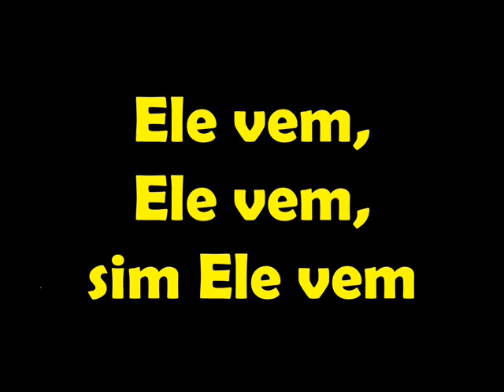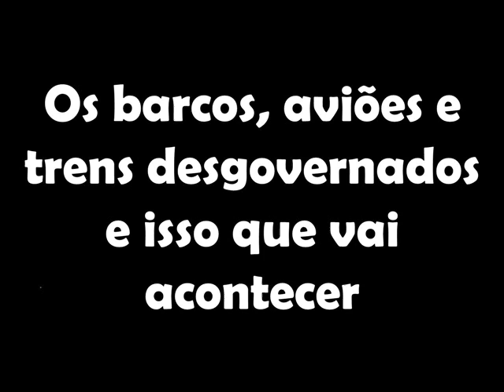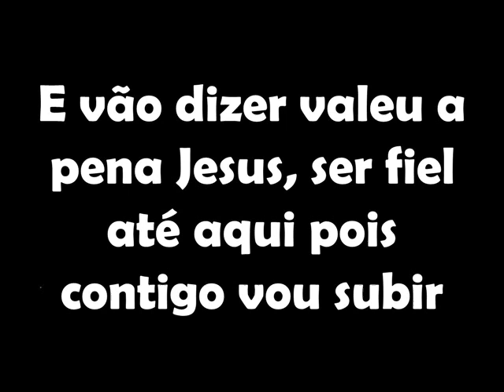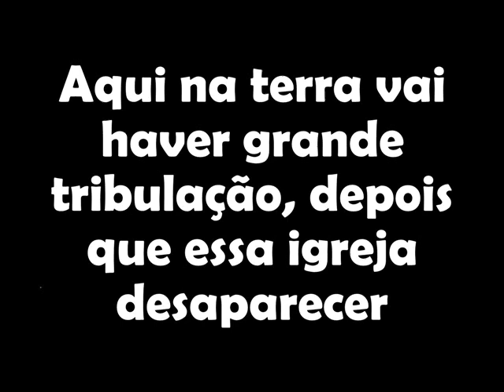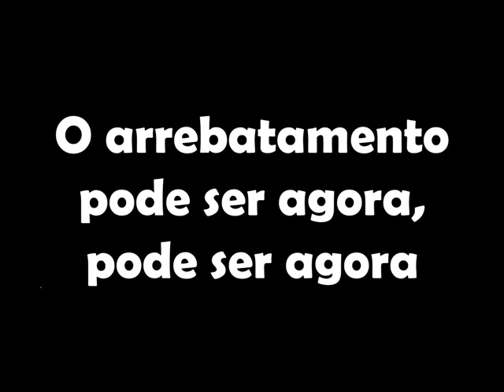O arrebatamento Amanda Lopes PLAYBACK Legendado